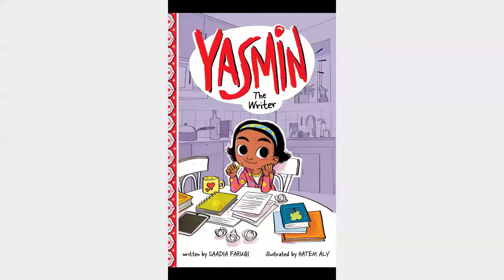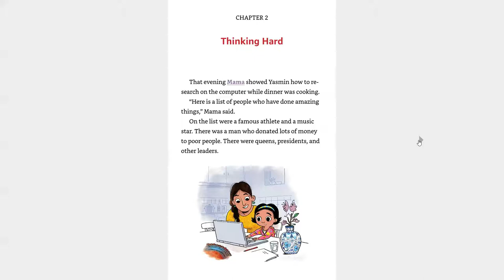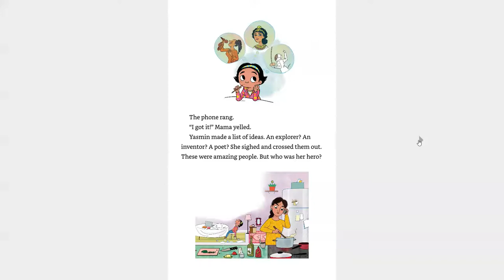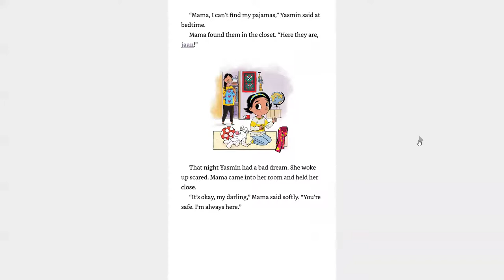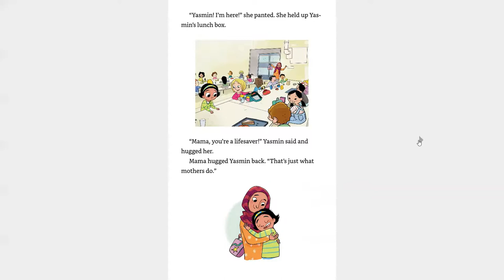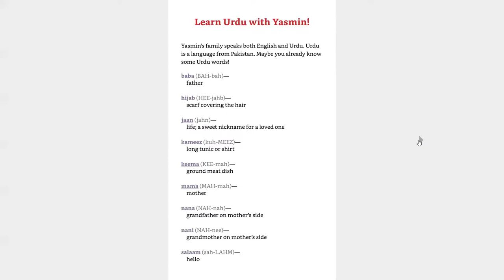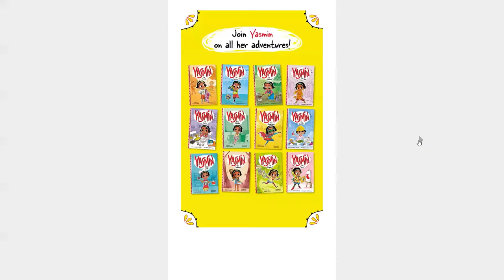Yasmine the Writer | Kids Read Aloud Book | AAPI Month Read Aloud | Classroom Read Alouds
Meet Yasmin! A young Pakistani girl who is learning to be her best self. She is confident, adventurous and caring. Come along to find out what she is getting into today!

Today's Book is: Yasmin the Writer
Author(s): Saadia Faruqi
Illustrator: Hatem Aly